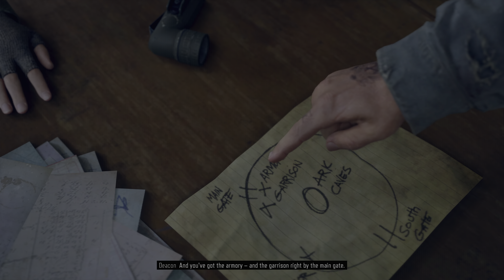DAYS GONE Episode 58 in 4K HDR